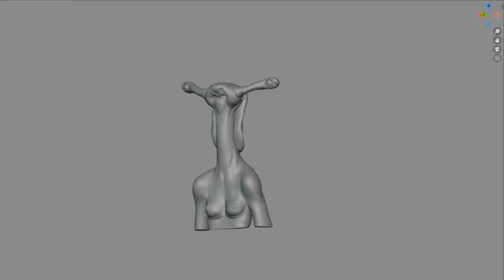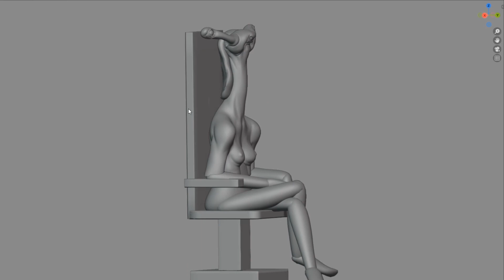oc sketchbook Wip